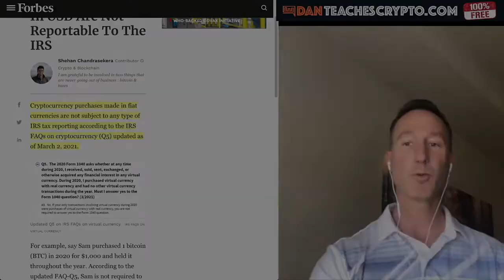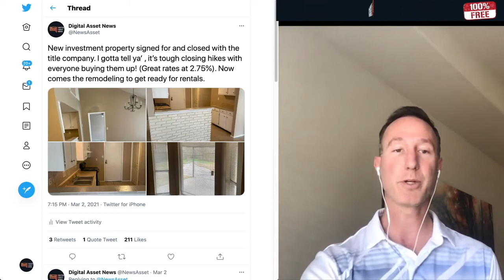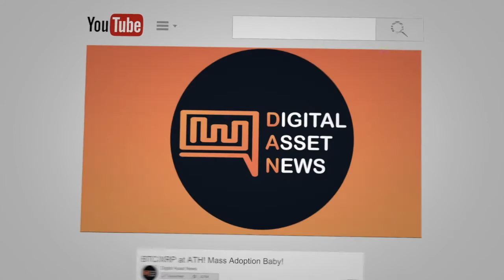STICK TO YOUR CRYPTO PLAN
► We have talked a lot about how to keep a crypto portfolio and have an idea of what to buy and when to buy it, but now it's time to stick to your guns! Once you have a plan you are statistically more likely to reap rewards from it when you DON'T change it around. Here's why...

●▬▬▬▬▬▬▬CRYPTO ESSENTIALS▬▬▬▬▬▬●

●▬▬▬▬▬▬▬▬▬▬▬▬▬FOLLOW D.A.N.▬▬▬▬▬▬▬▬▬▬▬▬▬▬▬●

●▬▬▬▬▬▬▬▬▬▬AUDIO TRACKS▬▬▬▬▬▬▬▬▬▬▬●

●▬▬▬▬▬▬▬▬▬▬▬▬▬▬VIDEO TOOLS▬▬▬▬▬▬▬▬▬▬▬▬▬▬●

●▬▬▬▬▬▬▬▬▬EXIT STRATEGIES▬▬▬▬▬▬▬▬●

●▬▬▬▬▬▬▬RECOMMENDATIONS▬▬▬▬▬▬▬●